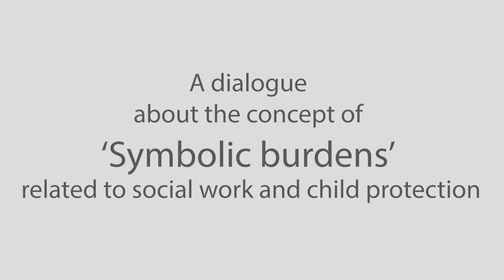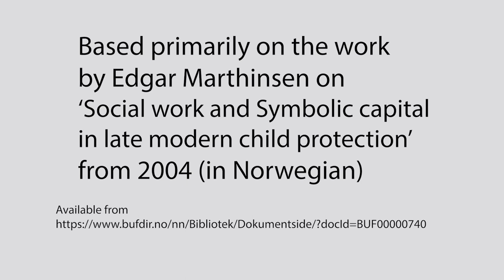Edgar Marthinsen on symbolic burdens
the concept of symbolic burdens evolved to contrast Bourdieu's idea of symbolic capital in order to analyze unwanted and/or shaming distinctions often objectified during social work research. the film is based on a discussion between prof. David Thorpe and prof. E. Marthinsen in Kendal, UK during 2018.